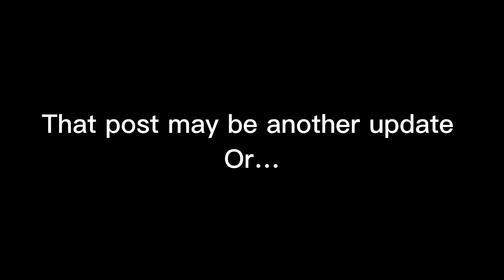24 second update video